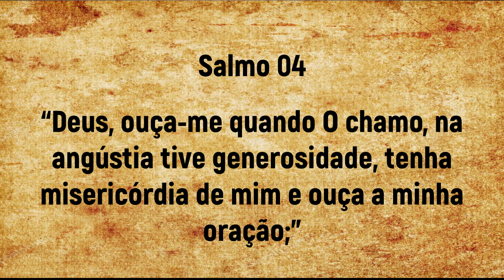Astral da Semana 26/5 a 01/6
André Mantovanni
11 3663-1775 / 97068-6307